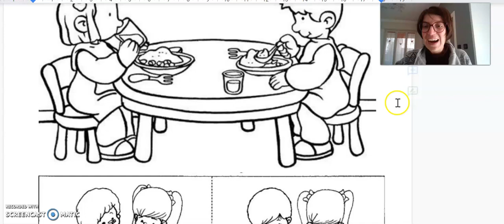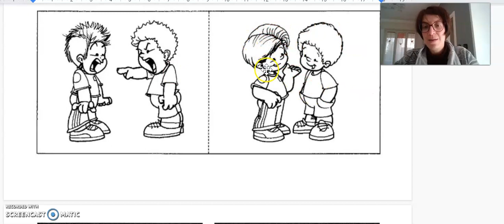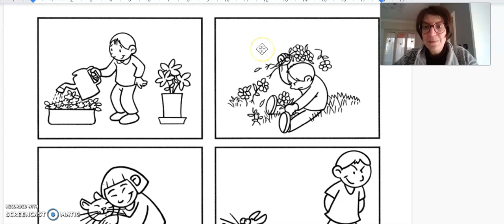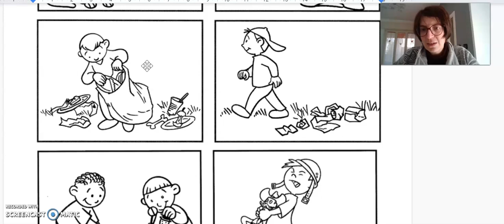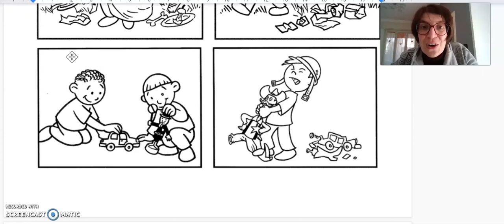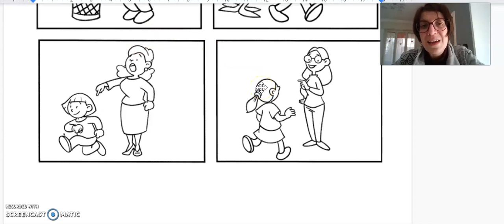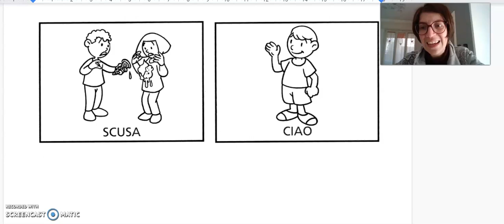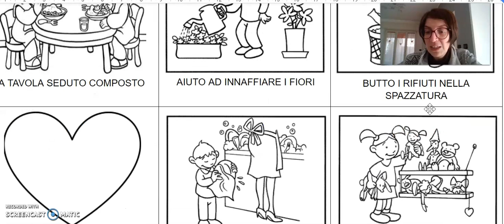Le regole della casa